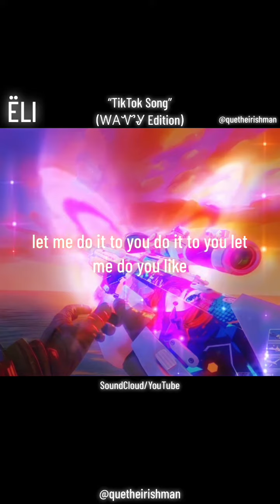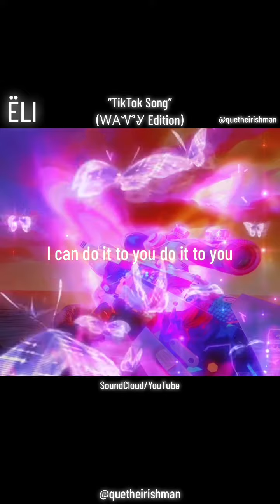ËLI - TikTok Song Remix [Visualizer + Lyrics]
Original: Not Sure But Let’s Work🫡
Produced: Ekebabyy - “Resonance” (YouTube)

☁️Spotify•Apple•SoundCloud: ËLI

(they’re all different ik lol)